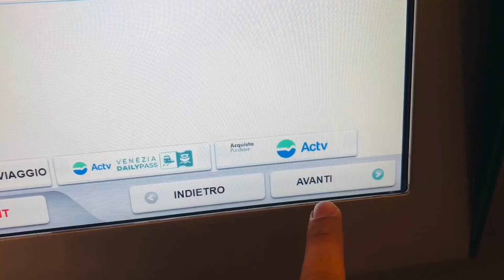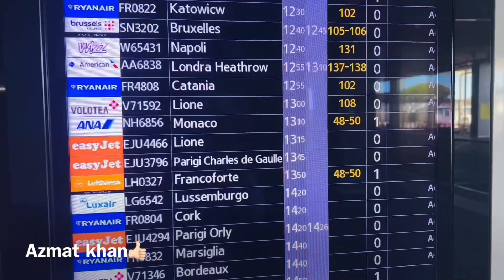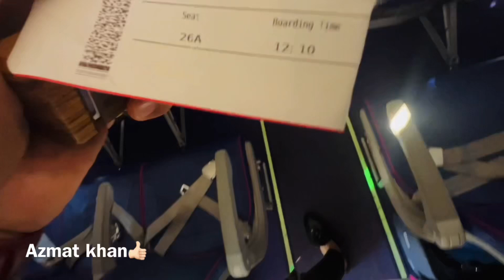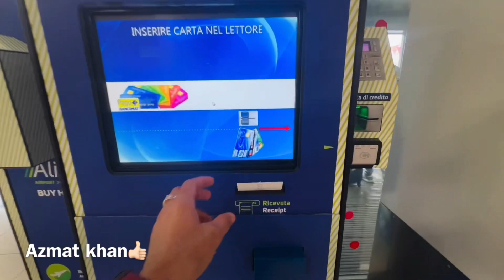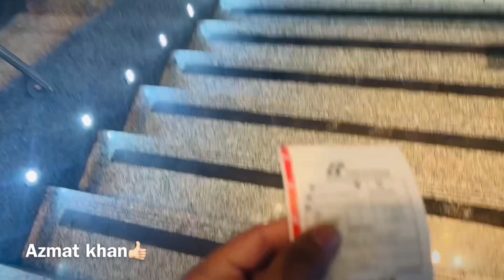Traveling vlog Episode 1